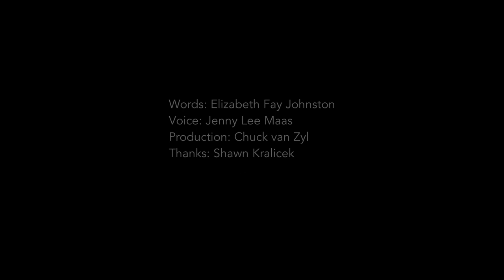Elizabeth Fay Johnston: Molten by Commitment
Voice: Jenny Lee Maas
Production: Chuck van Zyl
Thanks: Shawn Kralicek